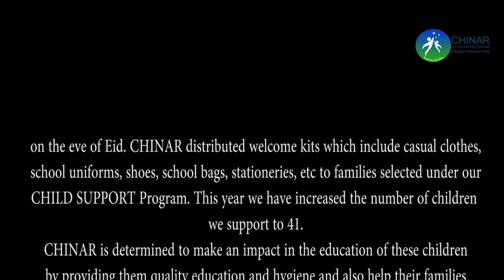CHINAR International Scale up Event Pulwama 2016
This video captures first reaction of the families present on the scale up distribution event Pulwama 2016.

On the eve of Eid. CHINAR distributed welcome kits which include casual clothes, school uniforms, shoes, school bags, stationeries, etc to families selected under our CHILD SUPPORT Program. This year we have increased the number of children we support to 41.
CHINAR is determined to make an impact in the education of these children by providing them quality education and hygiene and also help their families to earn a sustainable livelihood